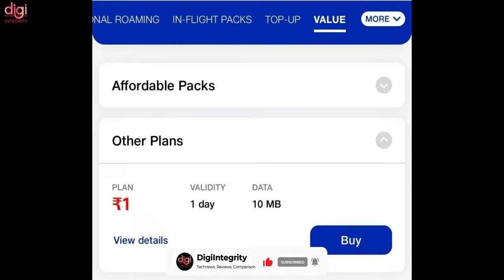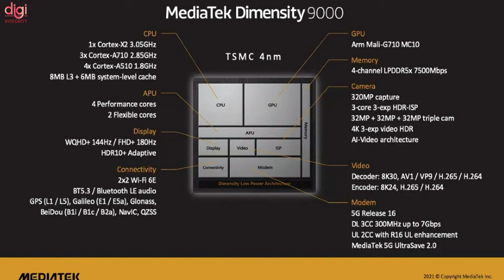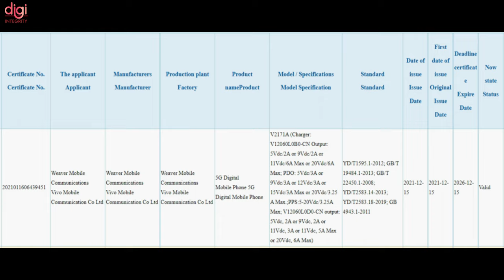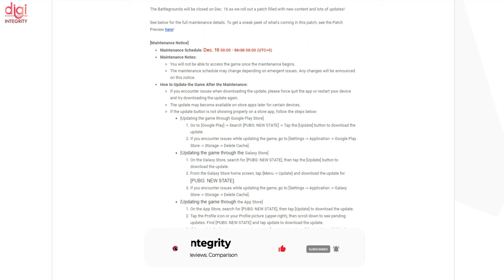Jio ₹1 Scam, Dimensity 9000 Phones, realme GT 2 India Launch,OnePlus Nord 2 CE 1st Look-DIN262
Video Highlights
(0:00) : Introduction
(0:13) : Jio Re 1 recharge plan data and validity revised soon after launch
(0:29) : Realme GT 2 listed on company’s Indian website, launch looks imminent
(0:43) : OnePlus Nord 2 CE renders reveal complete design
(1:02) : OnePlus 10 Pro specifications tipped
(1:21) : Samsung Galaxy Tab A8 with 10.5-inch display, 7,040mAh battery launched
(1:38) : Oppo Find X4, Redmi K50 phones to have Dimensity 9000 chipset, Mediatek confirms
(1:57) : MediaTek Dimensity 8000 to launch soon, Key Specs revealed
(2:15) : iQOO 9 3C certification seemingly confirms 120W fast charging support
(2:32) : Huawei Smart Glasses with Swappable Lenses launching on 23 December
(3:07) : PUBG: New State Downtime Announced for December 16 Ahead of Latest Update Rollout
(3:34) : Hero Electric joins Log 9 Materials for 15-minute EV charging
(3:52) : Thanks for watching